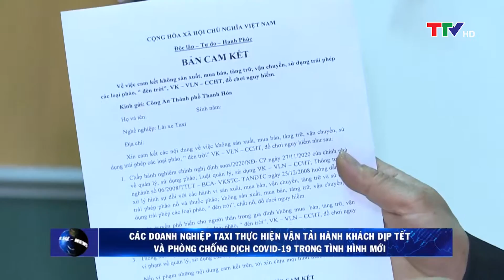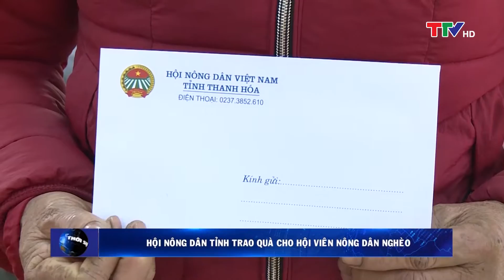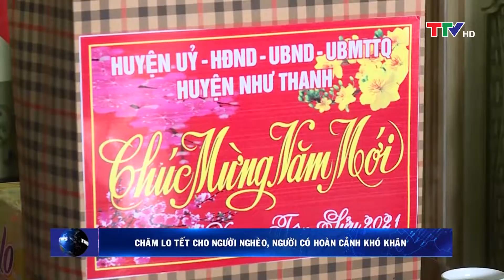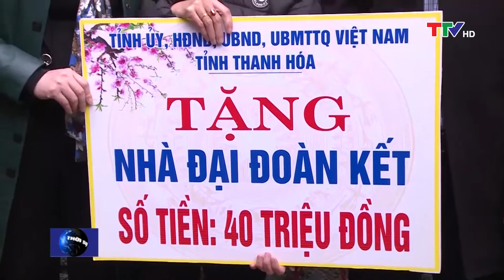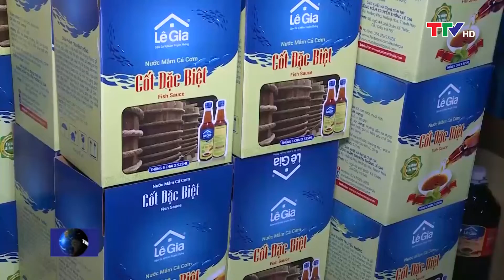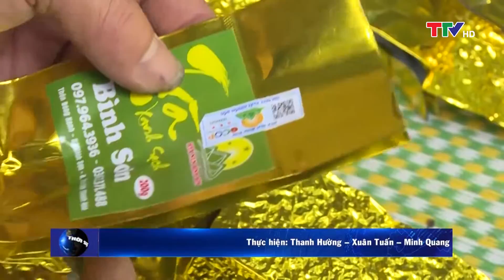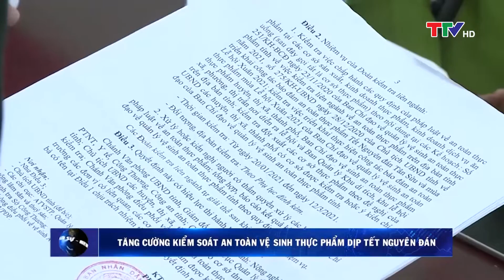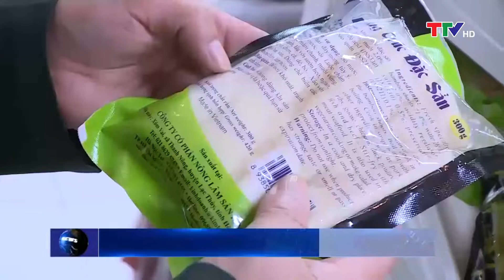Bản tin thời sự trưa 31/01/2021